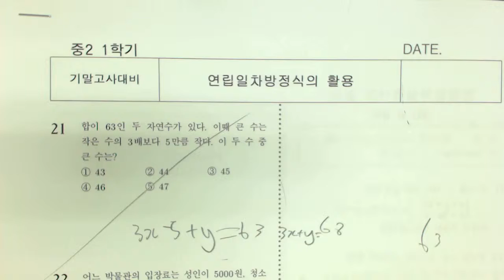중2 프린트 21 cs